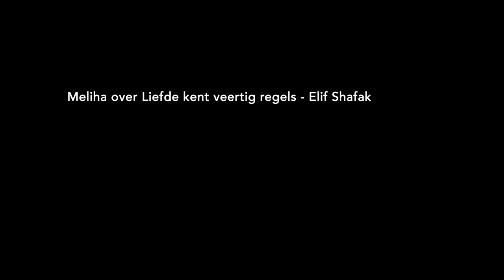Meliha over Liefde kent veertig regels - Elif Shafak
– BOEKENTIPS IN 1 MINUUT – "Het neemt eigenlijk de verschillen tussen culturen weg." – Meliha, 38, medewerkster OBA, Amsterdam.